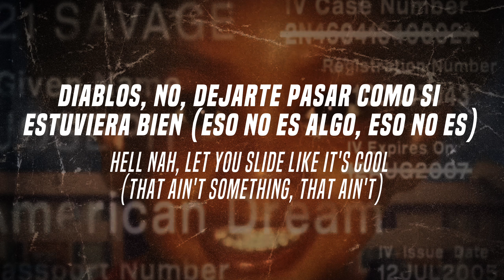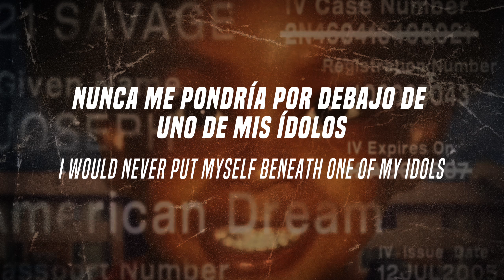​n.h.i.e - 21 Savage ft Doja Cat (Subtitulado Español - Ingles)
Hola gente aca les traigo el nuevo album de 21 Savage, en este caso la colaboracion de 21 con dojacat. igual que siempre les dejo algumas referencias y explicaciones.
frases/slangs:

reams: Hace referencia al número de reproducciones o visualizaciones de una canción en plataformas de streaming.

Whacked: Eliminado o asesinado.

Cat: En este contexto, puede referirse a una persona débil o fácil de vencer, haciendo referencia a las vidas limitadas de un gato en algunos mitos.

No cap: Sin mentir, sin falsedad.

Green Card: Tarjeta de residencia en Estados Unidos.

Wood, no splinter: Relaciones sexuales sin inconvenientes o molestias.
Sprinkle: Posiblemente una referencia a añadir alguna sustancia a la marihuana.

VVS stones: Diamantes muy, muy puros y de alta calidad.

Waffle House: Cadena de restaurantes en Estados Unidos.

Ex call her phone 'til he wrinkle: El ex novio la llama repetidamente hasta que se arruga, posiblemente refiriéndose a su frustración.

Submit (Money): En este contexto, podría referirse a someterse o adherirse a algo por dinero.

Seaside with them fishes: Pasar tiempo en la costa con peces, podría ser una referencia a la relajación o a estar lejos de problemas.

Bitch, it's okay: Expresión de aceptación o tranquilidad.

💽📍Donaciones
Por si quisieran apoyar el canal ya que no es monetizable por el copyright, un abrazo, gracias